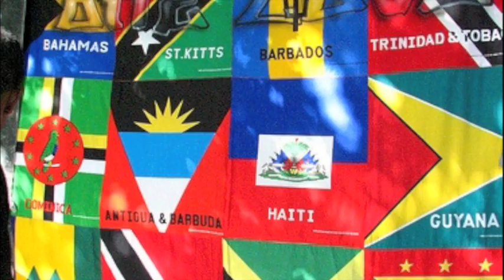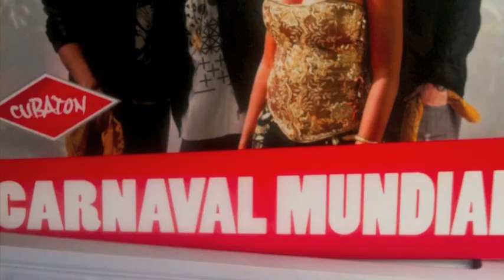Crossfire - Hot Hot Hot featuring Elephant Man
Topaz Records. Directed by Michel Miglis for topazpictures.com